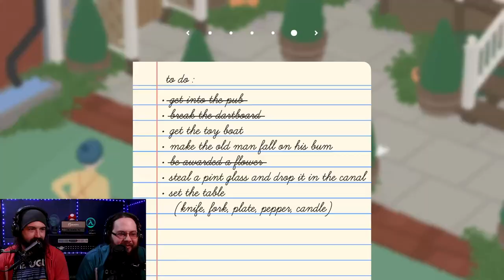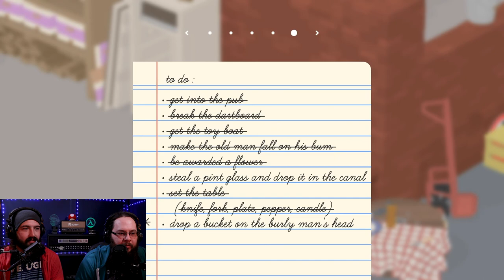Causing A Ruckus The Jazz Café | Untitled Goose Game Part 4 [Let's Play]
Hey Guild! Welcome back to Dynamic Debuff! We are ruing everyone's day today at the jazz pub in Untitled Goose Game. Hiding in boxes is the key to success in any goose journey. This is scientific fact. Enjoy the walkthrough/let's play of level 4, the pub, of untitled goose game.